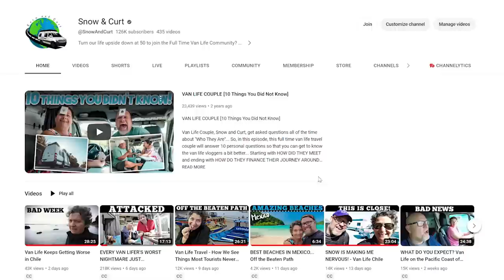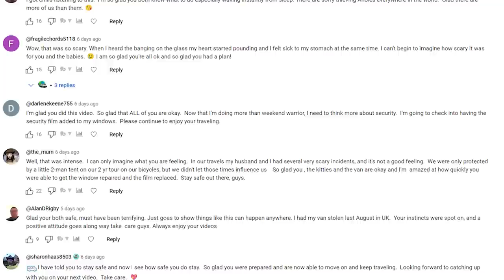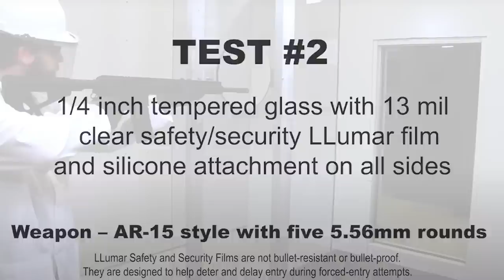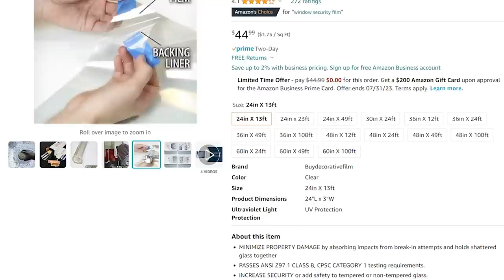BE AWARE!!! THIS COULD SAVE YOUR LIFE - SECURITY FILM FOR VAN LIFE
Our van was attacked while we were sleeping. We have been living in a van and traveling for 4 years throughout North, Central and South America. This was the first time in our travels since we have been violently threatened. We woke up to a long backing and smashing of our windows. During our build, I had installed security tint to all our windows as a threat deterrent. We are relieved to report that our security tint held up and the assailant fled. Based on comments of so many, we realized that the van life community was not aware of this security device at large. So we wanted to share.  There are several brands and we are not endorsing any specific, however, this is a link security film products as a reference to start your research.  We hope this helps some one.